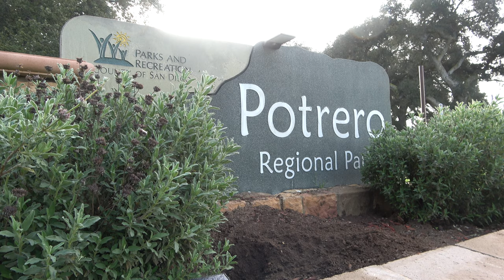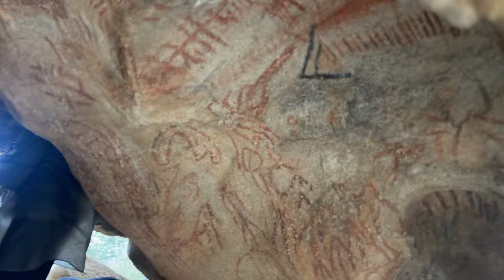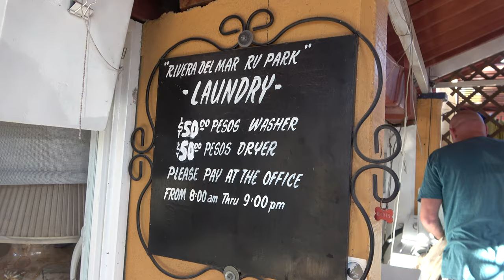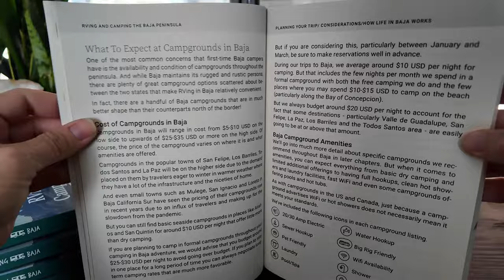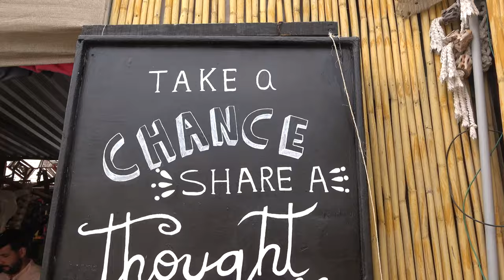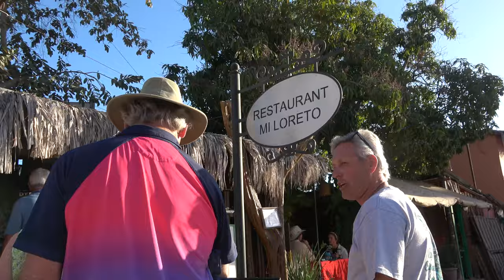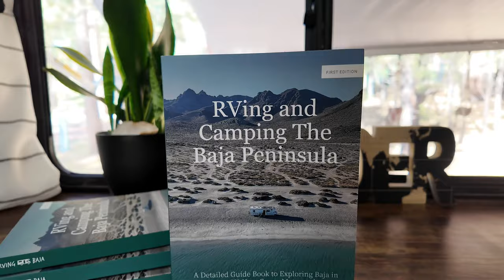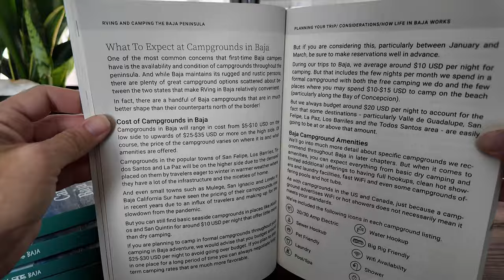Ultimate 30-day Baja California Roadtrip Itinerary | RV Caravan Through Baja With Baja Amigos!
Join us for a few hours as we share the good, better and best parts of any Baja California road trip itinerary!

RVing and camping in Baja California is a memorable experience! If you’re unsure where to begin planning the perfect Baja road trip, spend some time with us as we share all of the best places to visit in Baja and provide loads of tips and tricks for making the most of your time!

In this video, we spend 30 days leading a small caravan of other campers to the highlights of the Baja peninsula. Whether you plan to travel with others or just want an idea of what to see and do with the perfect Baja California road trip itinerary, we’ll share exactly where to go and what to do on your first journey to Baja.

Of course, 30 days is just the beginning of any Baja camping adventure. But this primer provides all the inspiration and information you need to plan an amazing time RVing in Baja!

In this itinerary, we visit the following destinations:
* Valle de Guadalupe (1 day) - Vineyard Tours!
* San Quintin (1 day)
* Catavina (1 day) - Cave Paintings!
* Guerrero Negro (1 day) - Whale Watching!
* San Ignacio (1 day) - Historic Mission
* Bay of Concepcion, Playa Santispac (3 days) - Beach!
* Loreto (3 days) - Historic town!
* La Paz, Playa Tecolote (3 days) - Beach!
* Los Barriles (3 days) - Beach town!
* La Paz (3 days) - Whale Sharks!
* Loreto (2 days) - More food!
* Mulege (2 days) - Historic town!
* Guerrero Negro (1 day)
* Bay of Los Angeles (2 days) - Beach!
* Gonzaga Bay (1 day) - Beach!
* San Felipe (1 day)
* US Border Crossing at Mexicali

When things go wrong on the road, you want to have the best Baja auto insurance for your rig. As you see in the video, we 100% only recommend Baja Bound Insurance

00:00:00 Introduction
00:01:16 Getting Ready to Cross the Mexico Border
00:03:06 Tecate Border Crossing
00:05:21 Day 1 Arriving at Campground in Valle de Guadalupe
00:06:01 Winery Tour in Valle de Guadalupe
00:08:12 Day 2 Driving Through Ensenada to San Quitin (Lazaro Cardenas)
00:20:28 Day 3 Driving to Catavina and Camping at Santa Ines
00:29:25 Day 4 Horrible Road to Guerrero Negro & Camping at Malarrimo's
00:34:16 Day 5 Grey Whales in Ojo de Liebre
00:40:07 Driving to San Ignacio
00:47:35 Day 6-9 Driving to & Camping at Playa Santispac on Bahia de Concepcion
00:53:12 Day 10-13 Loreto, Camping at Rivera Del Mar & Errand Day
01:09:36 Day 14 La Paz & Camping at Campestre Maranatha
01:12:14 Day 15-17 Camping at Playa Tecolote
01:21:15 Day 18 Brunch at El Triunfo
01:25:07 Day 18-22 Los Barilles & Camping at Baja Sunrise
01:34:50 Day 23-26 La Paz & Whale Sharks
01:37:44 Day Trip to Todos Santos
01:40:36 Day 27 North to Loreto & Semi Accident
01:43:50 Importance of Mexican Auto Insurance
01:57:34 Day 28 Loreto
01:59:00 Day Mulege
02:03:10 Day Camping at Mario's in Guerrero Negro
02:06:14 Tire Issue & Tips
02:09:32 Day Driving The Worst Part of Hwy 1
02:14:16 Bay of LA
02:23:32 Leaving BOLA & Border Issues
02:25:18 Day 29 More Issues 1 Day Before Crossing the Border
02:30:50 Arriving at Gonzaga Bay & Camping at Rancho Grande
02:42:29 Last Night in San Felipe
02:46:10 Mexicalli East Border Crossing Back to USA
03:01:13 Saying Our Goodbyes